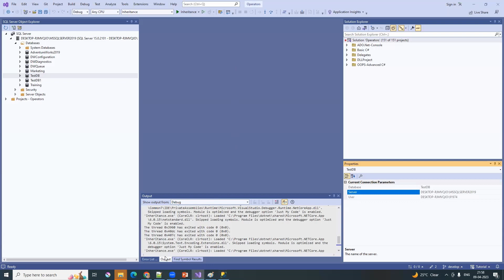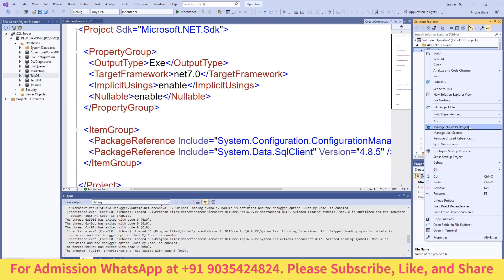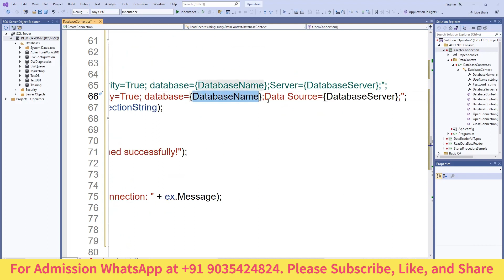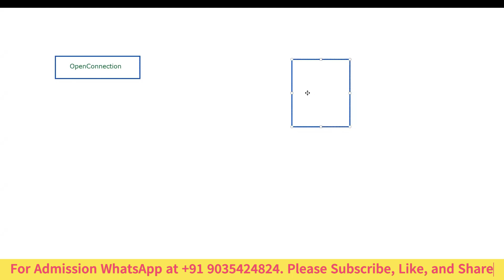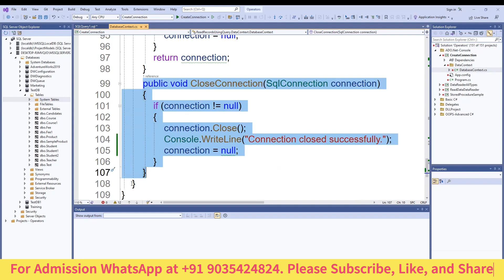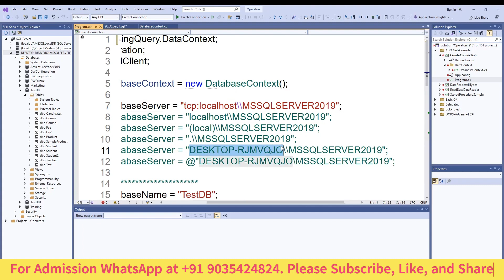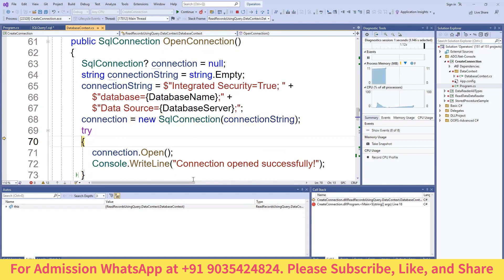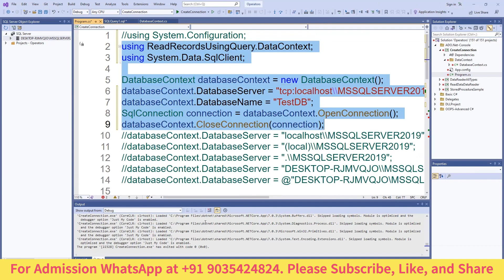ADO.Net Core - How to open and close a connection using ADO.Net